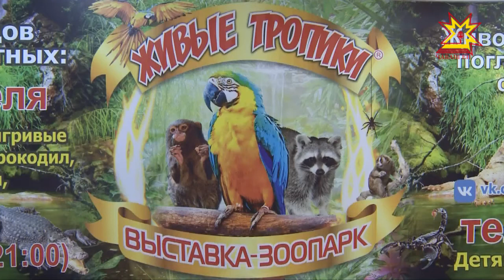«Чĕрĕ тропик» курав уçăлчĕ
Лемурсемпе упăтесем, крокодилсемпе çĕленсем тата попугайсемпе тимĕр шапасем. Çак кунсенче Шупашкарта «Чĕрĕ тропик» курав уçăлчĕ. Кăмăл тăвакансем унта 60 тĕрлĕ чĕрчунпа паллашма пултараççĕ. Кун пирки тĕплĕнрех кăларăм хыççăн пĕлме пултаратăр. Эпĕ вара сирĕнпе сывпуллашатăп. Чипер юлăр.